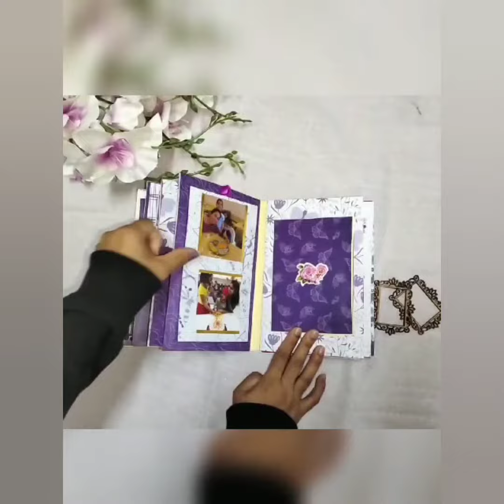Beautiful Scrapbook Album For Best Friend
Beautiful handmade scrapbook album for best friend